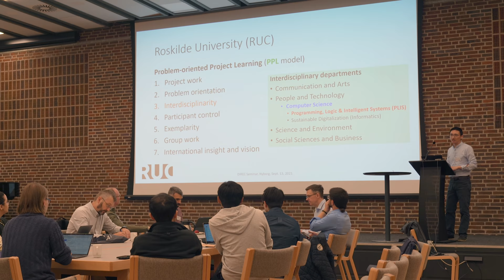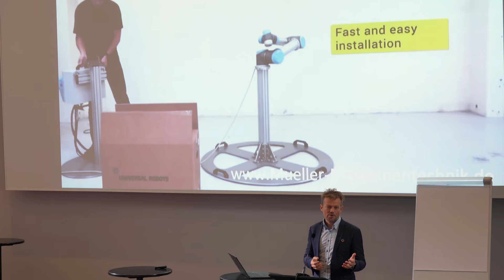Thomas Riisgaard Hansen: How to engage with DIREC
DIREC is an international flagship centre for digital research with a mission to:

Conduct world-class research in new digital technologies, expand research and education capacity in Denmark and create value for Danish society and businesses.